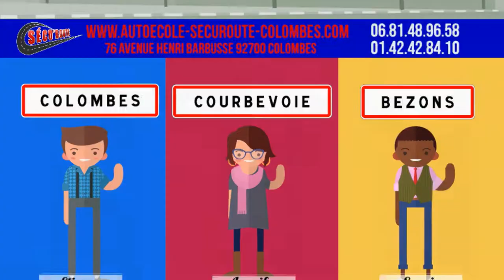ECSR securoute permis de conduire colombes